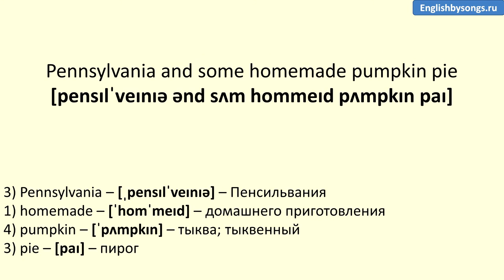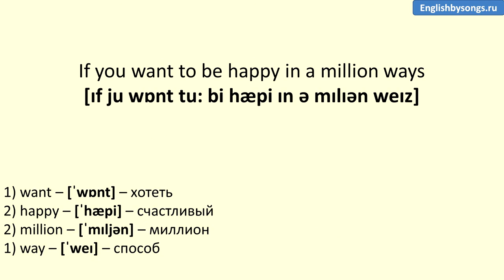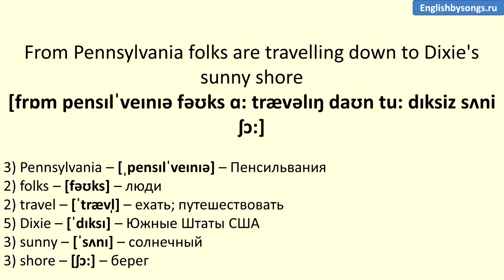Perry Como - There's No Place Like Home for the Holidays - текст, перевод, транскрипция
Текст, перевод - русские субтитры, и транскрипция слов.

Текст песни: There's no place like home for the holidays

Oh, there's no place like home for the holidays
'Cause no matter how far away you roam
When you pine for the sunshine of a friendly gaze
For the holidays you can't beat home, sweet home

I met a man who lives in Tennessee and he was heading for
Pennsylvania and some homemade pumpkin pie
From Pennsylvania folks are travelling down to Dixie's sunny shore
From Atlantic to Pacific, gee, the traffic is terrific

If you want to be happy in a million ways

Pennsylvania and some homemade pumpkin pie (some pumpkin pie)

For the holidays you can't beat home sweet home (x2)